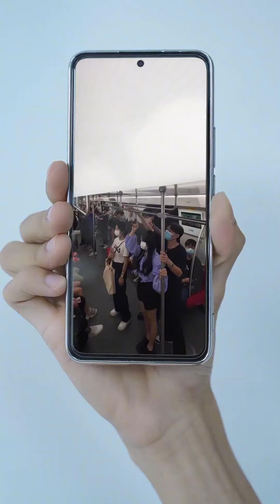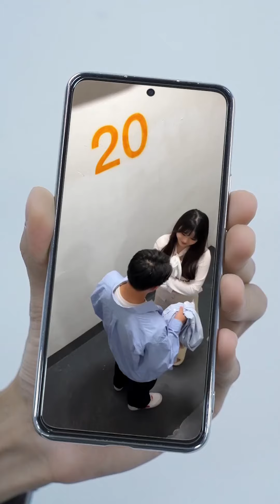女孩暴踩“地鐵癡漢”！沒想到他竟是新來的總裁！解除誤會後總裁竟然賴上她了！【麥子七】